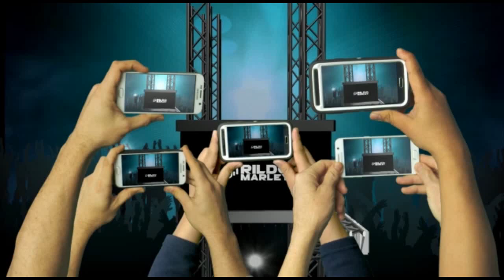FORRÓ PEGADA DE PLAY REPERTÓRIO NOVEMBRO 2020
|CANAIS PARCEIROS|